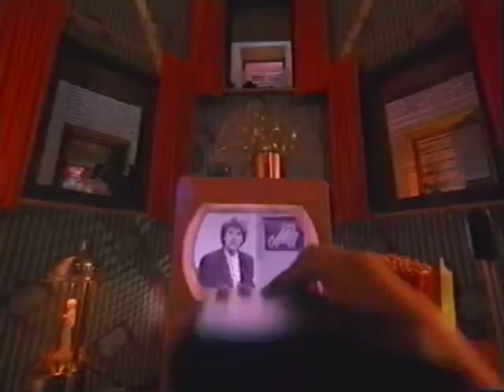Camilla Henemark i KP jordnötter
Reklamfilm som aldrig visades.(Commercial never shown)
Director:Jonas Frick,DoP:Stefan Kullänger,Set Designer:Bengt Fröderberg.Inspelad 1990.